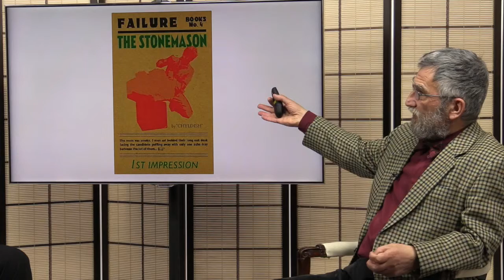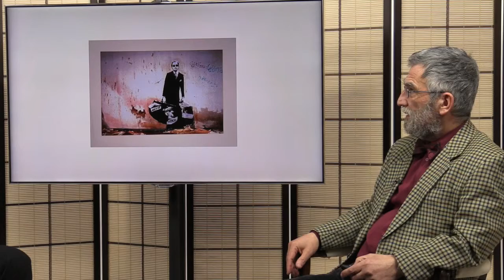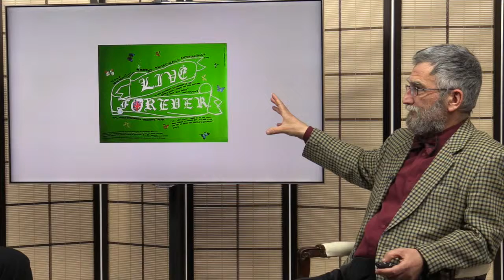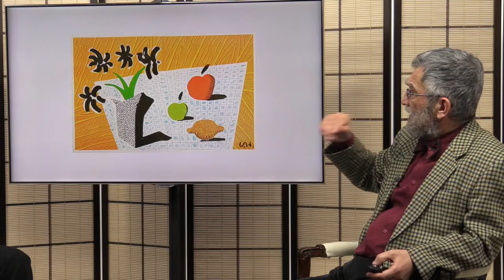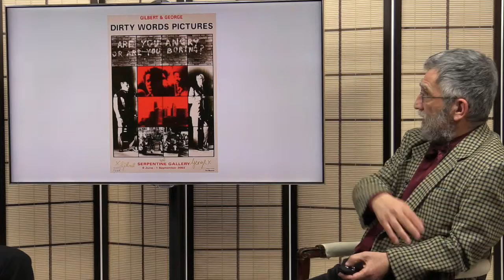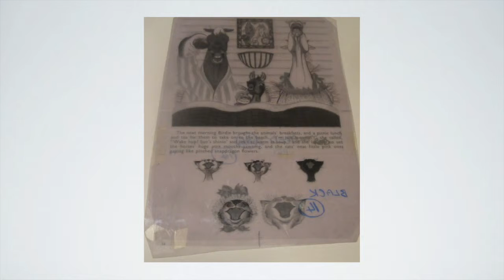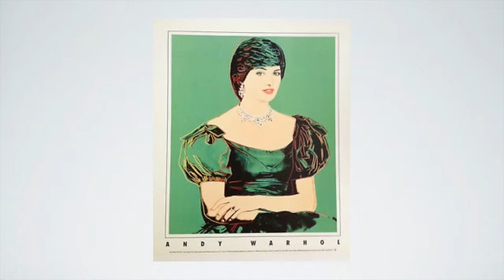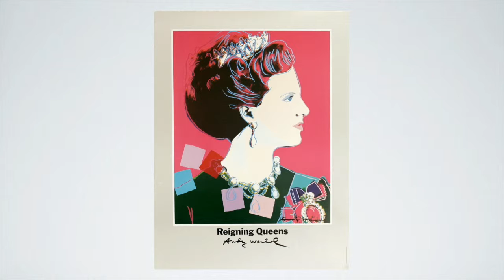Antiques and Collectibles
Antiques and collectibles features thousands of professional videos about antiques for buyers, sellers and collectors of fine art, antique jewellery, furniture and much much more.